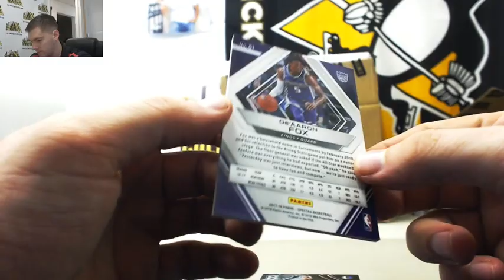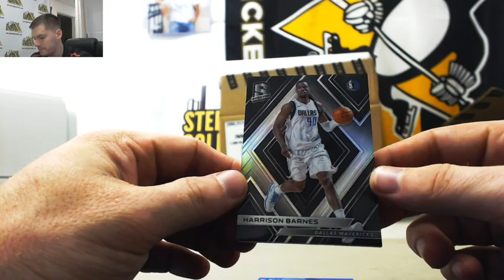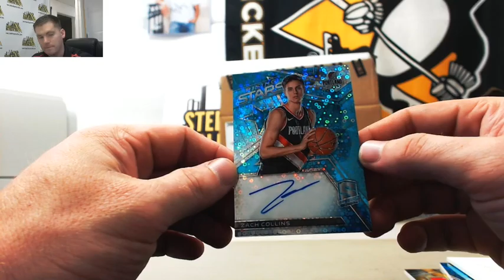2017-18 Panini Spectra Hobby Box Live Break - Brian C